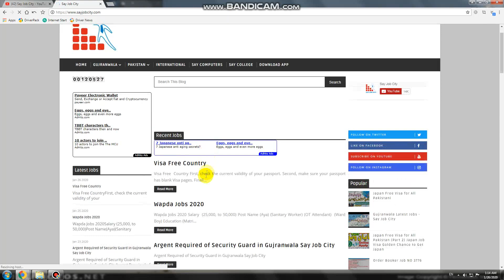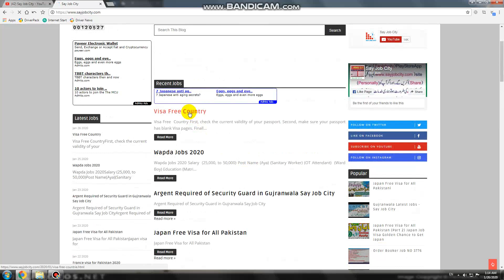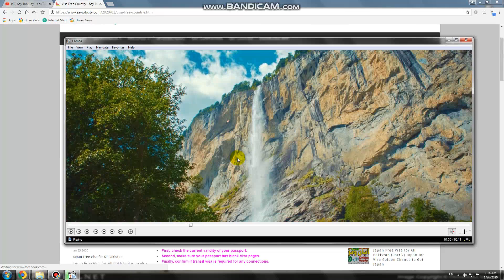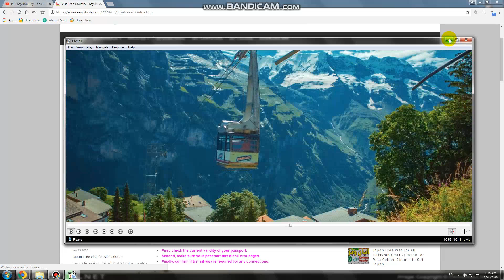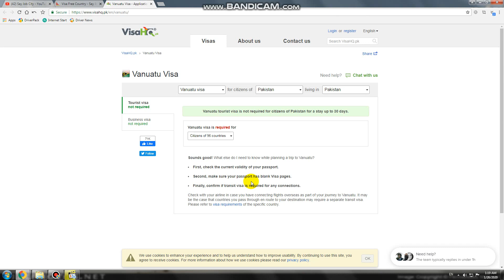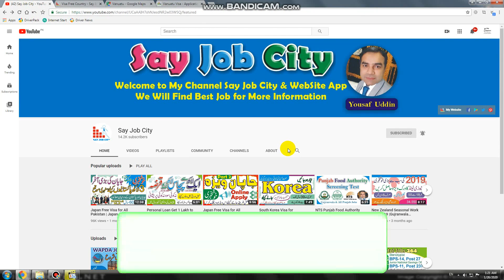Visa Free Country | Visa Not Required To Vanuatu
Sounds good! What else do I need to know while planning a trip to Vanuatu?
•  First, check the current validity of your passport.
•  Second, make sure your passport has blank Visa pages.
•  Finally, confirm if transit visa is required for any connections.
Check with your airline in case you have connecting flights overseas as part of your journey to Vanuatu. It may be the case that countries you pass through en route to your destination may require a separate transit visa. Please refer to visa requirements of the specific country.